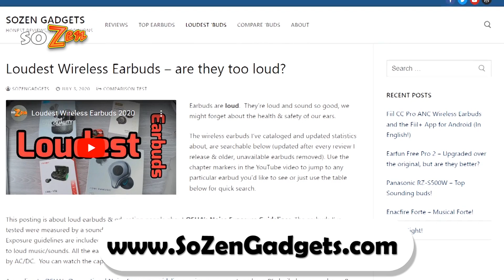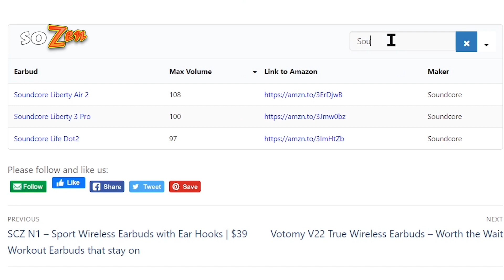Loudest Earbuds 2022 - listen safe, how-to search on my website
How to use SoZenGadgets.com to view hearing safety information and search for the current loudest earbuds that I've tested on my channel.